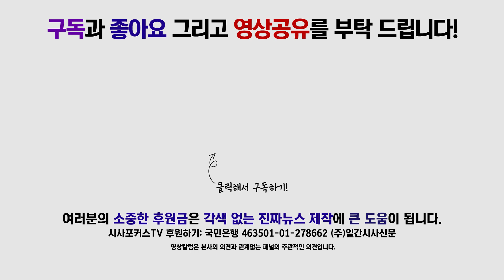임종성 '대한민국 절반을 험지로 지목'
임종성 의원은 14일 더불어민주당 원내대책회의에서 자유한국당 황교안 당대표가 대한민국의 절반을 험지로 지목하고 있다고 말했다.